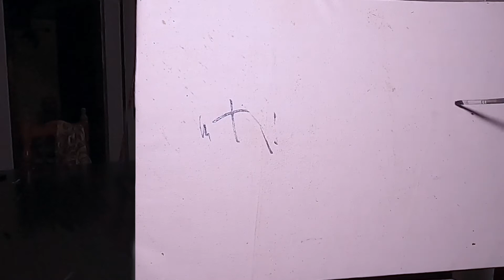Still life Painting : Tuna Fish #03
18x24"
Please leave your queries and suggestions in the comments. I hope you like this. Thanks!